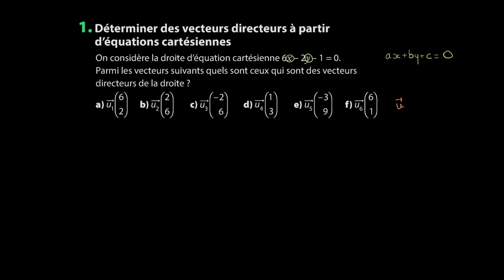Mathématiques - Se préparer à la géométrie repérée (1)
Retrouvez-moi en live sur Twitch Dans cette vidéo nous allons nous entraîner à la géométrie repérée à partir d'un exercice pour déterminer des vecteurs directeurs à partir d'équations cartésiennes afin de préparer le programme de première en mathématiques.

Sources:
Manuel Magnard Sésamath Première